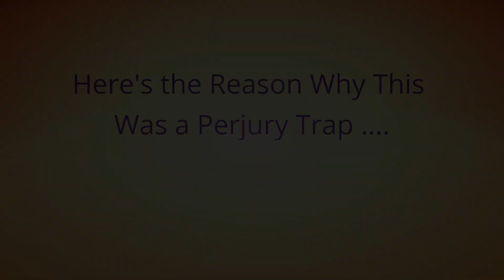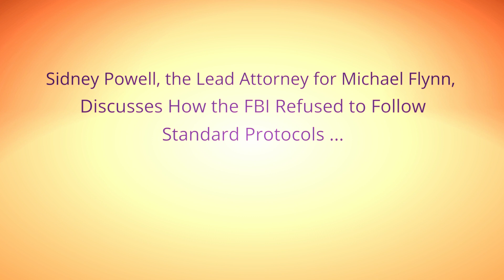The FBI Abused Their Power and Set a Perjury Trap for General Flynn